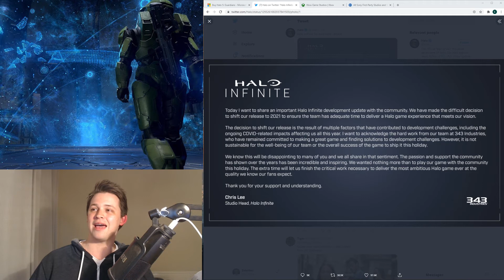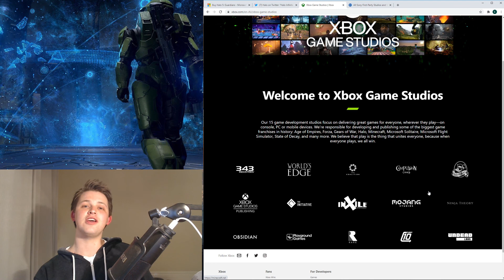Halo Infinite DELAY Proves Microsoft are EXTREMELY Confident with Their Xbox Service Offering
Halo Infinite has been delayed, most people are happy with the news and I'm shocked it happened. I thought it would get pushed out the door given Microsoft appear to need a heavy hitter exclusive given the lacklustre software lineup the Xbox One had. But that was the old Microsoft and the new one seems far more secure and confident with their direction.

Only yesterday I posted a video about another, very different delay and its interesting to see the contrasts here. Microsoft are delaying their game because they're confident enough with their service offerings that they feel they can get away no launch exclusives and still succeed. Good luck to them, because I think those who play on multiple devices will be the winners here in the long term.